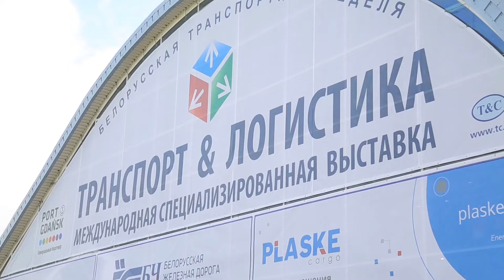Обзор стенда Литовские железные дороги на выставке Транспорт и Логистика 2019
Продукты и услуги Литовских железных дорог представленные на выставке Транспорт и Логистика 2019  в специальном репортаже со стенда компании.

Выставка Транспорт и Логистика пройдет с 1 по 3 октября по адресу г. Минск,
пр-т Победителей 20/2 (Футбольный манеж).
C 1 по 3 октября 2019 г. состоится Белорусская транспортная неделя — ежегодный Международный транспортно-логистический форум, который включает в себя Международную специализированную выставку «Транспорт и логистика», а также обширную деловую программу.
В Белорусской транспортной неделе ежегодно принимают участие транспортно-логистические компании, поставщики оборудования для оснащения логистических центров, страховые компании, производители и дилеры автотехники, администрации морских портов и управления железных дорог из стран СНГ, ближнего и дальнего зарубежья.
Белорусская транспортная неделя — ежегодное деловое событие, которое проводится с 2007 года Министерством транспорта и коммуникаций Республики Беларусь совместно с заинтересованными органами государственного управления, государственными учреждениями, ассоциациями и общественными объединениями, научно-исследовательскими и образовательными учреждениями.

За годы своего проведения Белорусская транспортная неделя внесла существенный вклад в развитие транспорта и логистики Республики Беларусь, укрепление международного сотрудничества, всестороннего общения специалистов, внедрение передовых технологий, развитие транзитного потенциала Республики Беларусь.

В соответствии с актуальными общемировыми тенденциями и национальными приоритетами Республики Беларусь главной темой Белорусской транспортной недели-2019 определено развитие национальной транспортно-логистической системы на внутреннем и внешнем рынках на базе инновационных комплексных решений.

Целью Белорусской транспортной недели-2019 является развитие рынка транспортно-логистических услуг, привлечение инвестиций в экономику страны, совершенствование безопасности транспортной деятельности, укрепление имиджа и повышение позиций Республики Беларусь в международных рейтингах, на базе инновационных комплексных решений.

Основные задачи Белорусской транспортной недели-2019:
повышение качества и развитие экспорта транспортно-логистических услуг;
совершенствование безопасности транспортной деятельности (пассажирских и грузовых перевозок);
эффективное управление цепочками поставок с применением инновационных решений;
развитие мультимодальных и контейнерных перевозок;
городская мобильность;
интеллектуальные транспортные системы;
повышение позиций Республики Беларусь в международных рейтингах.
В рамках Белорусской транспортной недели-2019 состоится XIII международная специализированная выставка «Транспорт и логистика», а также ряд деловых мероприятий по основным направлениям развития транспортно-логистической системы Республики Беларусь:

пленарное заседание «Актуальные направления развития транспортно-логистических систем: национальный и мировой опыт»;
конференция «Цифровизация международных контейнерных перевозок»;
конференция «Дорожная инфраструктура. Актуальные вопросы»;
круглый стол «Внедрение лучших практик в деятельность авиационных организаций»;
конференция «Развитие инфраструктуры электрических транспортных средств и интеллектуальных транспортных технологий»;
конференция «Безопасность пассажирских перевозок»;
конференция «Повышение качества транспортного обслуживания населения»;
круглый стол «Подготовка кадров и повышение квалификации работников».
Организаторами проведения мероприятий Белорусской транспортной недели-2019 выступают Министерство транспорта и коммуникаций, Государственный таможенный комитет, БелНИИТ «Транстехника», государственное предприятие «БелдорНИИ», Минский городской исполнительный комитет, Министерство информации, ЗАО «Техника и коммуникации», Ассоциация международных автомобильных перевозчиков «БАМАП», Ассоциация Международных Экспедиторов и Логистики «БАМЭ», Ассоциация профессиональных перевозчиков пассажиров «АППП», РОО «Белорусский союз транспортников», Автомобильная ассоциация БАА, ГУ «Администрация китайско-белорусского индустриального парка «Великий камень», ГУ «Столичный транспорт и связь», ОО «Информационное общество» и другие.

Организатором выставки в соответствии с национальным календарем выставочных мероприятий Республики Беларусь на 2019 год является ЗАО «Техника и коммуникации». Место проведения выставки: Футбольный манеж (г. Минск, проспект Победителей, 20/2).